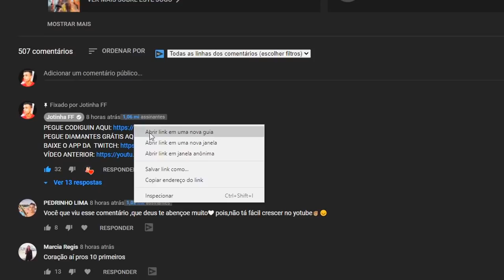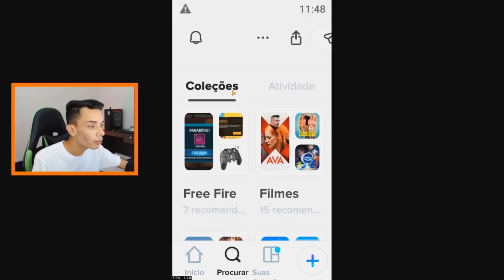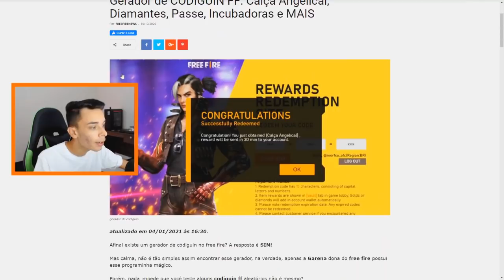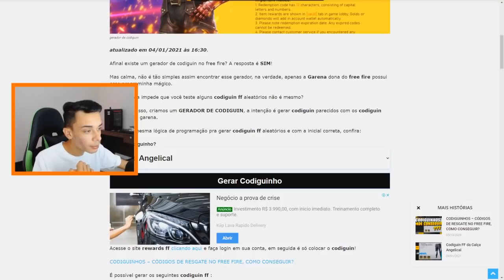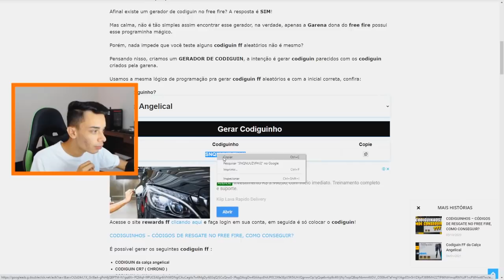🔥 GERADOR DE CODIGUIN DA CALÇA ANGELICAL 2021!! FUNCIONANDO!!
Nesse vídeo mostro como pegar codiguin da calça angelical 2021!!